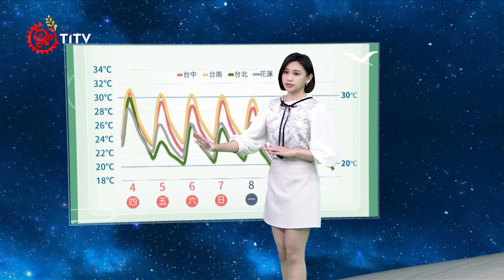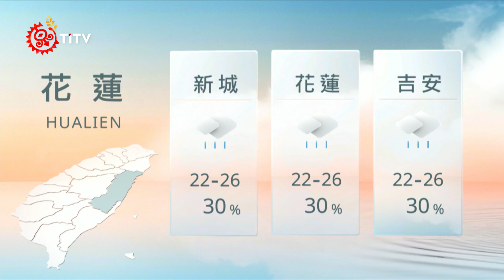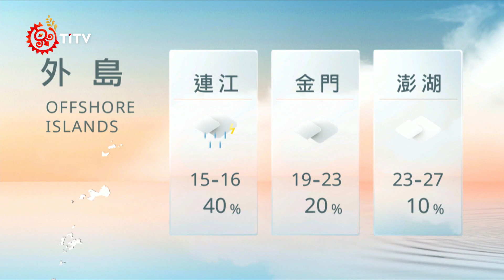04041900 山海氣象｜每日熱點新聞｜原住民族電視台